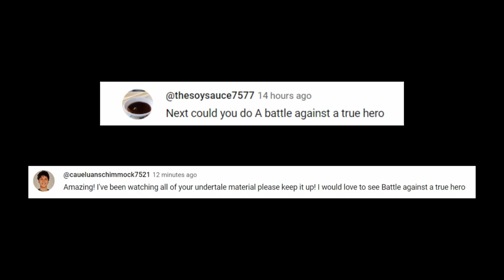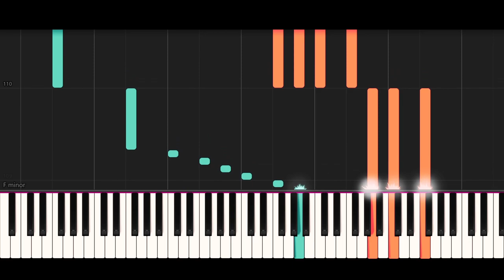Battle Against A True Hero (Advanced Piano Tutorial) - Undertale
Piano Solo Arrangement of the song “Battle Against A True Hero” from Undertale’s soundtrack.

More Arrangements of  “Battle Against A True Hero” (SHEET MUSIC)